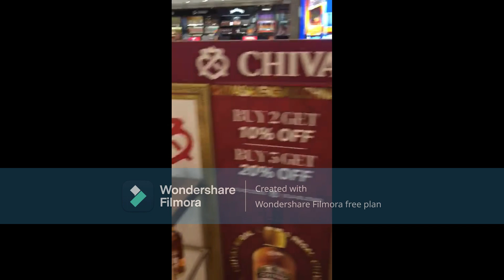Abu Dubai Airport Say Istanbul Airport Ke Safar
Hi I am Saad Rahat a Turkish vlogger and ambassador between two countries.
Mainly my vlogs  Türkish/URDU/HİNDİ/ENGLISH/German language .
I am sworn urdu translator

MY vloggings about to give informations , culture , customs etc.